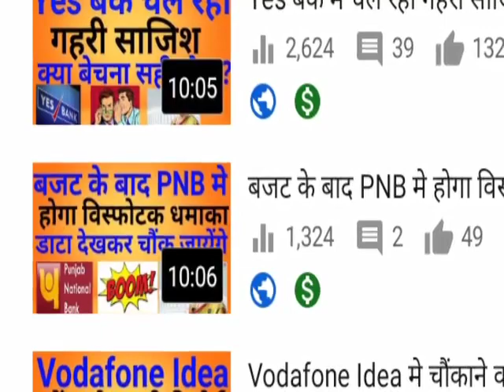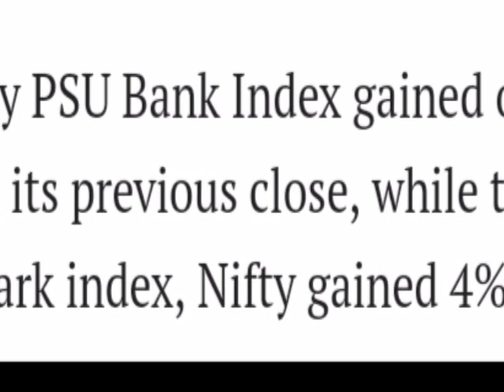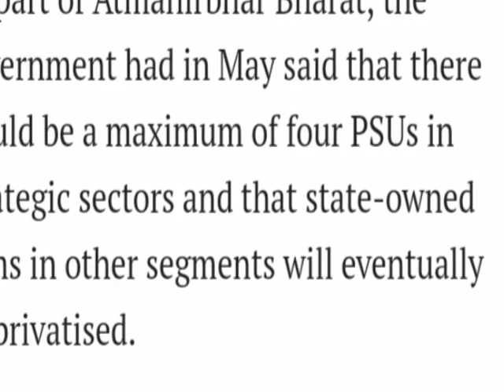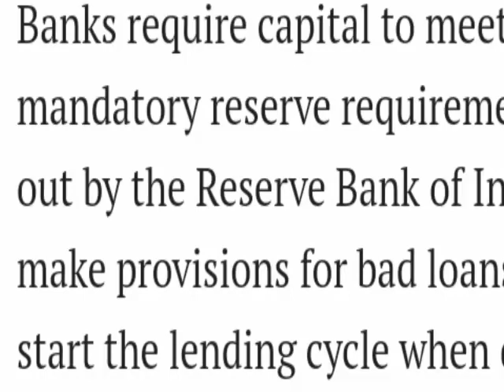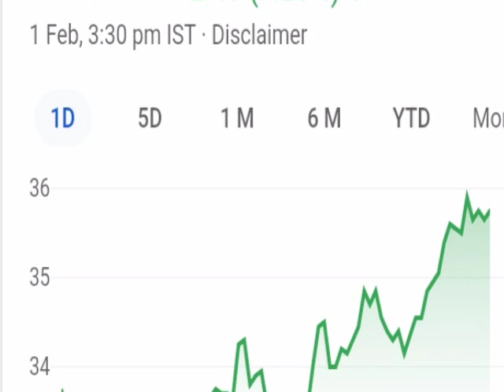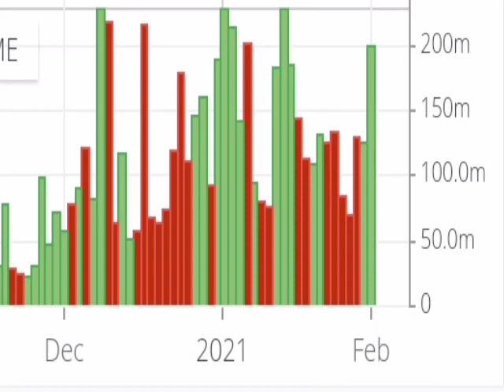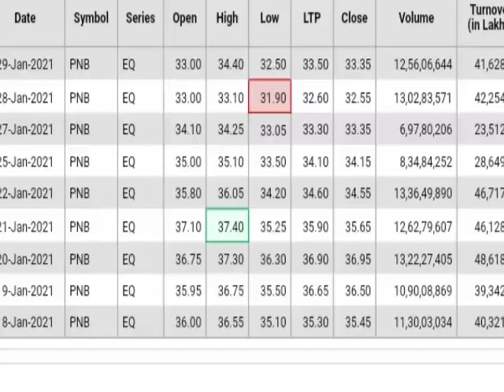PNB मे आयेगी विस्फोटक तेजी वित्तमंत्री ने दिए राहत पैकेज ।। PNB Share latest news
Punjab National Bank news
Banking sector share news
PSU Bank news
Today punjab national bank share latest news
Anil Singhavi buy rating on punjab national bank share